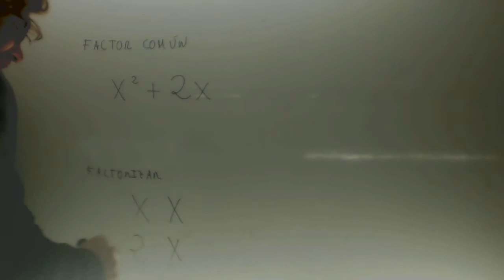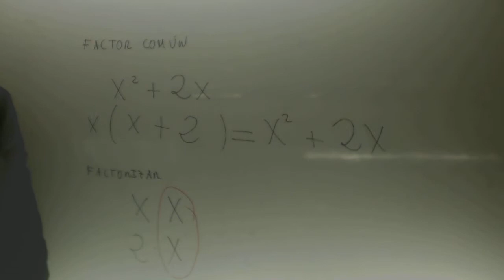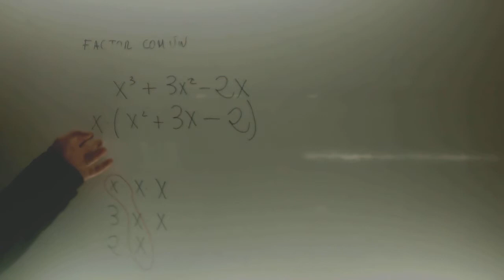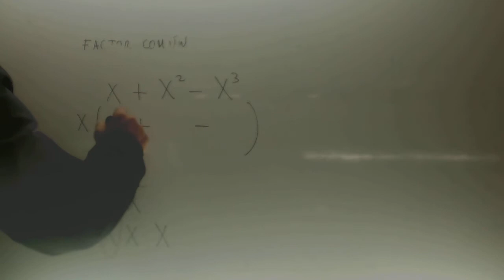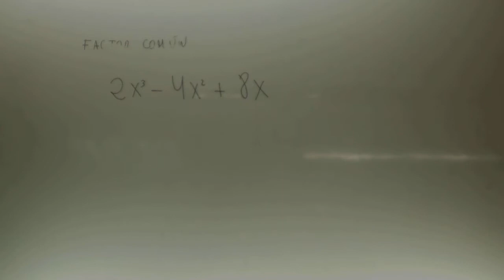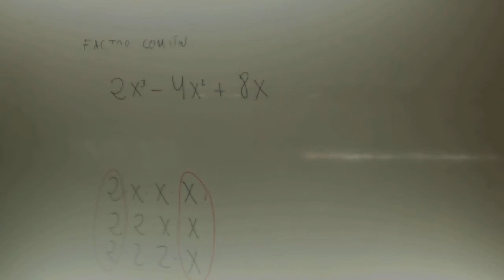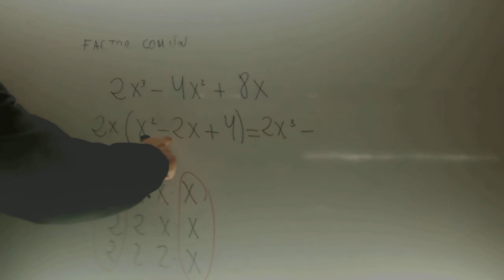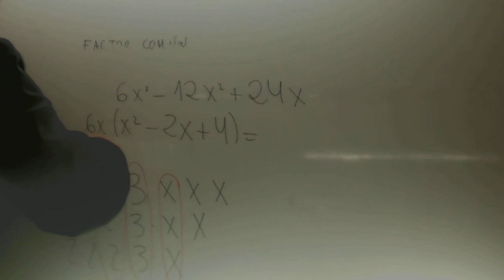Romeo Santos te explica como sacar factor comun Academia Usero Estepona